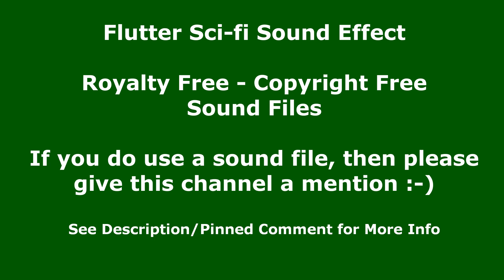Flutter Sci-fi Sound Effect - Copyright Free Sound Effect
In this free to use sound clip, you will hear the sound of sci-fi flutter sound. I have repeated it a number of times so that you can easily hear the sci-fi fluttering sound clip and decide if this is the sound clip for you. This Sound Effect is free to use.

En este clip de sonido de uso gratuito, escuchará el sonido del aleteo de ciencia ficción. Lo he repetido varias veces para que puedas escuchar fácilmente el clip de sonido de ciencia ficción y decidir si este es el clip de sonido para ti. Este efecto de sonido es de uso gratuito.

在这个免费使用的声音剪辑中，您将听到科幻颤音的声音。 我已经重复了很多次，以便您可以轻松听到科幻飘扬的声音片段，并确定这是否适合您。 此音效可免费使用。
我只有一个要求，如果您确实使用了本网站的任何版权免费声音，请提及 Monotony TV。
*免费声音剪辑* - 更多免费使用的声音剪辑也可以在这里找到： Channel Handle: @MonotonyTV